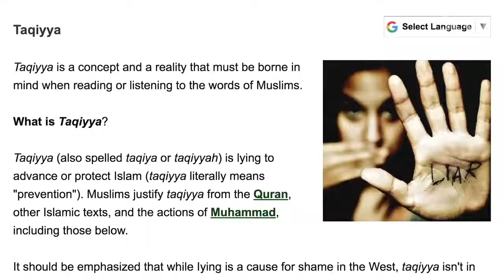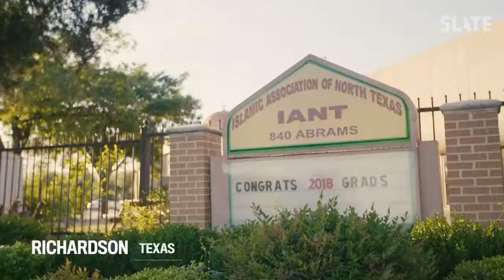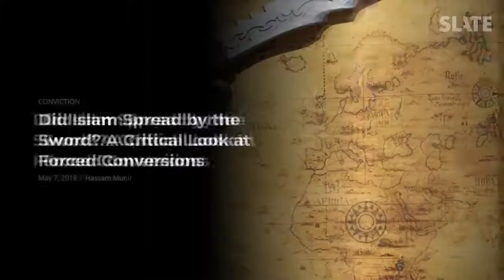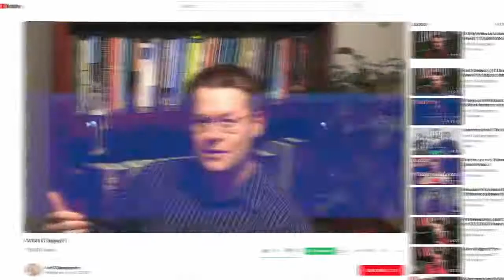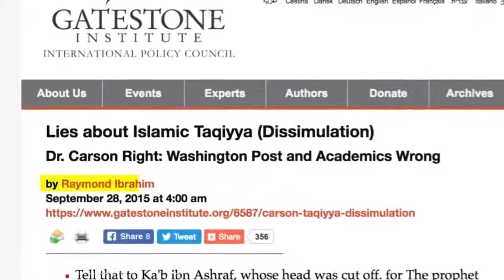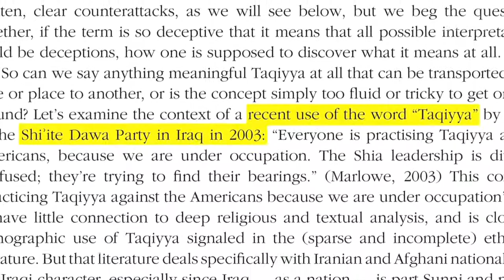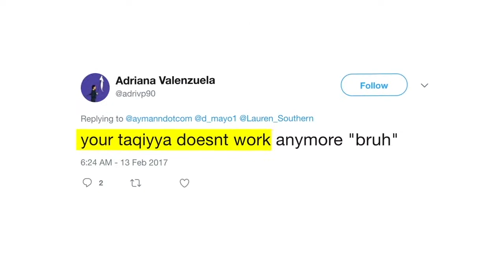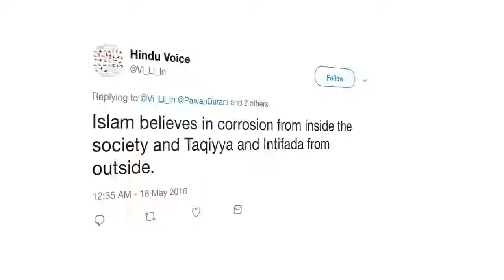Taqiyya: Why The Far Right Believes Every Muslim Is A Liar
By Slate's 'Who's Afraid of Aymann Ismail?': Why the far right believes every Muslim—including me—is a liar.